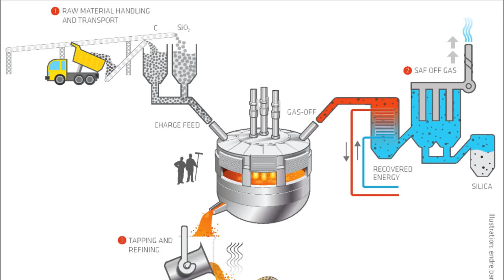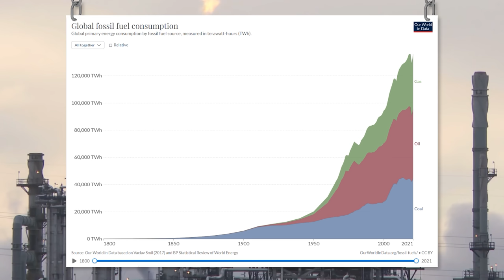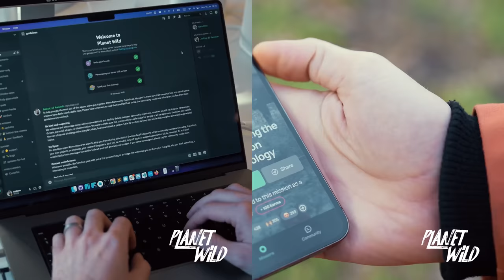We Will Be the Last Civilization on Earth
Are we the last civilization on Earth? Check out Planet Wild’s